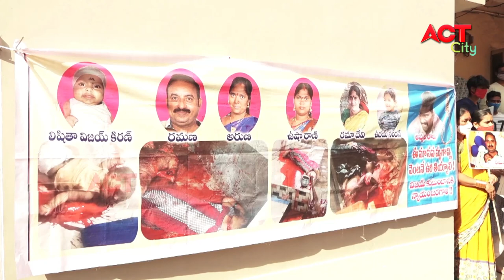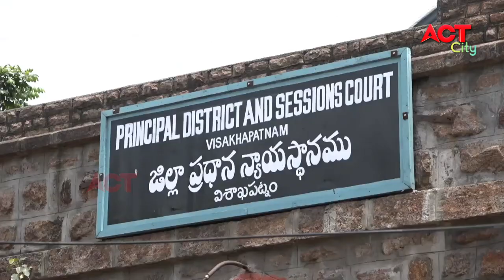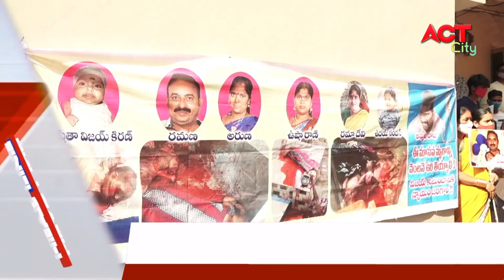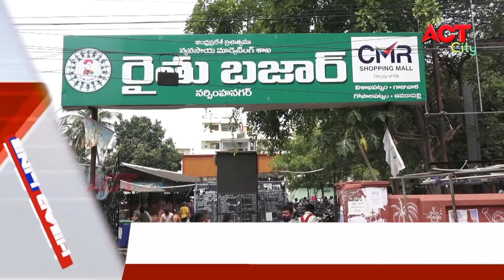MORNING ACT CITY VIZAG NEWS 24-04-2021